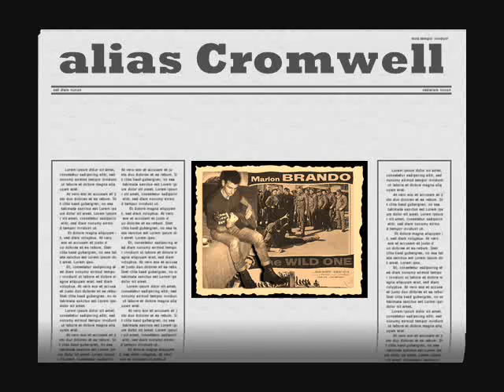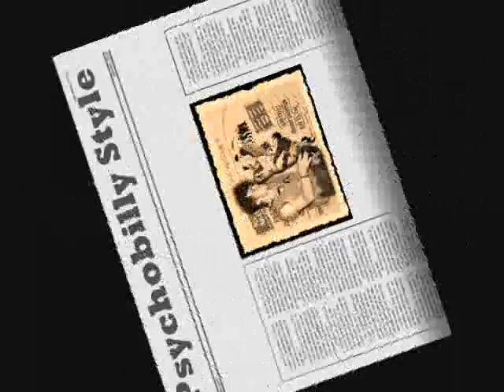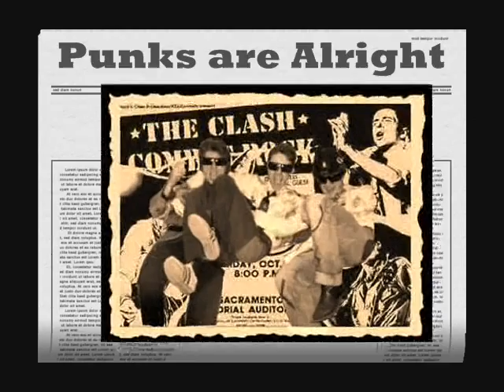"Rumble" With my Gretsch G5120 for Friends and Others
J'espère que ceux qui se reconnaitront ne m'en voudront pas trop!( images utilisées sans leur autorisation)
Mais je voulais essayer ma nouvelle gratte.
avec toutes mes amitiés aux copains .